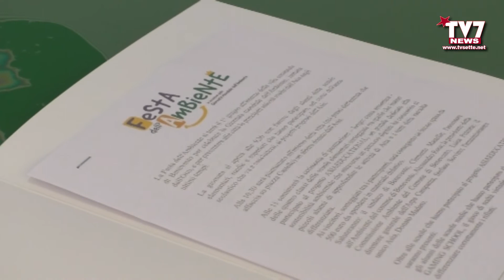FESTA DELL’AMBIENTE. PRESENTATO L’EVENTO DEL 1 GIUGNO IN VILLA COMUNALE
L’Asia, presso la sede aziendale di via delle Puglie ha organizzato una conferenza stampa nel corso della quale è stato presentato il programma della Festa dell’Ambiente, evento che si svolgerà il 1° giugno presso la villa comunale di Benevento e che coinvolgerà le scuole cittadine.

La giornata si aprirà alle 9,30 con l'arrivo degli alunni delle scuole elementari, medie e superiori che hanno partecipato, nel corso dell'anno scolastico che va a concludersi, ai progetti proposti dall'Asia.

Alle 10,30 sarà piantumato all'interno della villa (nei pressi dell'entrata che affaccia su piazza Castello) un albero donato dall'Asia.

Alle 11 comincerà la cerimonia di premiazione – luogo: cassa armonica - delle quattro classi delle scuole elementari sorteggiate tra quelle che hanno partecipato al progetto ASIAEDUCATIONAL, un portale dedicato alla sostenibilità ambientale che attraverso un percorso digitale ha consentito ai piccoli alunni di approfondire le attività di Asia e i temi della raccolta differenziata.
Ai vincitori, sorteggiati tra i partecipanti, sarà consegnato un buono spesa da 500 euro da spendere in materiale didattico.
Saluteranno: il sindaco di Benevento, Clemente Mastella; l'assessore all'Ambiente del comune di Benevento, Alessandro Rosa; la presidente della Commissione Ambiente del Comune di Benevento, Luisa Petrone; il direttore generale dell'Arpa Campania, Stefano Sorvino; l'amministratore unico Asia, Donato Madaro.

Oltre alle scuole che hanno partecipato al progetto ASIAEDUCATIONAL saranno presenti:
gli alunni delle scuole medie che hanno partecipato al progetto DIGITAL GAMING SCHOOL, il gioco di realtà virtuale aumentata che insegna a differenziare correttamente i rifiuti;
- gli alunni dell'istituto tecnico industriale G.B Lucarelli che attraverso lezioni e visite agli impianti aziendali hanno potuto guardare da vicino il funzionamento ed i meccanismi dell'Asia partecipando al progetto ‘Ambien(TiAmo)ci’;
- gli studenti del liceo artistico Virgilio che hanno reinventato con il proprio talento i cassonetti dei rifiuti in dotazione al proprio istituto attraverso il progetto 'ARTE E RICICLO'.

All'interno della villa sarà allestito un percorso composto da otto tappe: ciascuna tappa verrà animata dagli attori della COOPERATIVA IMMAGINARIA che terranno degli spettacoli/lezioni sui temi ambientali.

Nei locali del bar sarà allestito e potrà essere provato il DIGITAL GAMING SCHOOL, il visore ottico che catapulta chi lo prova in una dimensione parallela in cui vince chi conferisce quanti più rifuti nei giusti carrellati.

Nelle adiacenze della cassa armonica saranno esposti anche dei pannelli con le foto delle tappe più significative del percorso svolto da Asia nell'ultimo anno oltre ad un gazebo dove saranno distribuiti gadget a tutti i partecipanti.

Ai microfoni di TV7 l’amministratore unico dell’Asia, Donato Madaro.